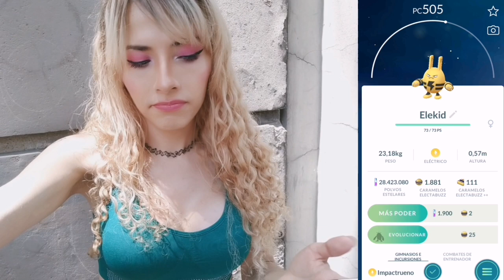RAID DAY DE KLEAVOR NUEVO REGISTRO✨ Y COMPLETO LA INVESTIGACION DE SPARK CON UN ELEKID MUY ESPECIAL!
Jugando el Ray day de KLEAVOR nuevo registro ✨ y terminó investigación de SPARK con un elekid muy especial ❤️